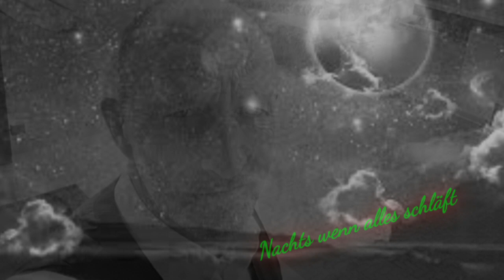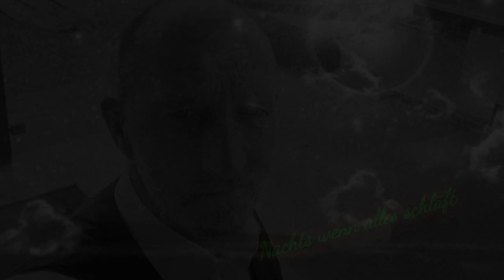Nachts wenn alles schläft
Howard Capendale Cover